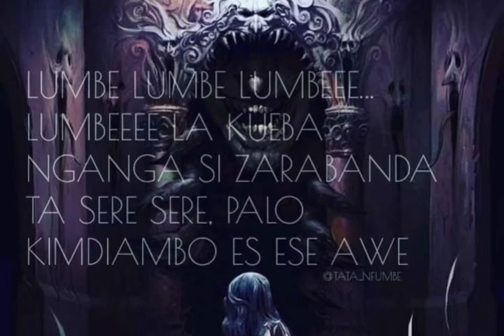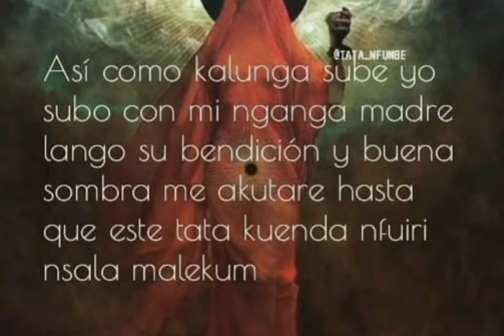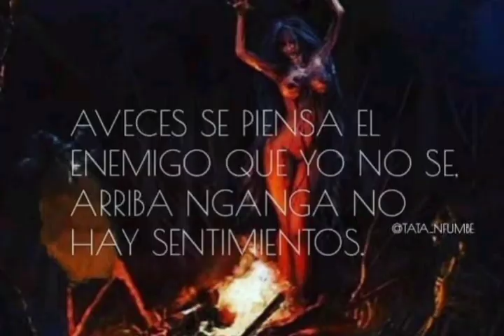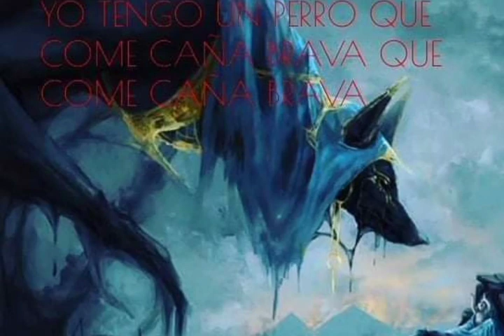yo vengo pa Guerriar okan llu (un chivo se comió un caimán)